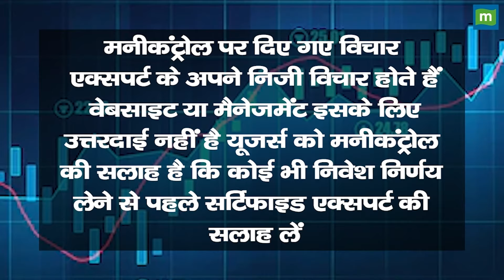LSG vs MI : कौन किस पर भारी पड़ेगा, आंकड़ों से जानिए दोनों टीमों की प्लेइंग प्लेइंग 11 | IPL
LSG vs MI : LSG vs MI Head to Head : लखनऊ सुपर जायंट्स और मुंबई इंडियंस के बीच आईपीएल 2024 का 48वां मुकाबला 30 अप्रैल को लखनऊ की इकाना स्टेडियम में खेला जाएगा, जानिए दोनों टीमों की प्लेइंग प्लेइंग 11